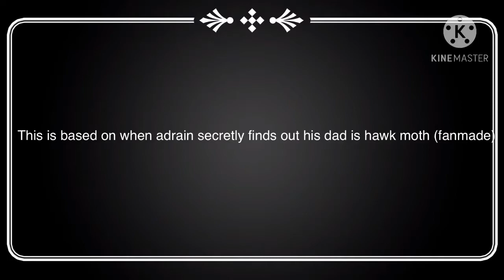Dead mom {For Miraculous Ladybug Fans} fan made!